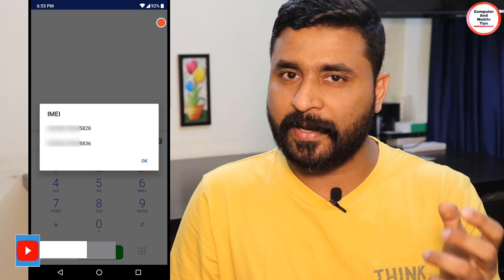IMEI Number on Mobile Phone/IMEI Tracking?Everything You Need to Know-COMPUTER AND MOBILE TIPS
What is imei number on mobile phone ? what are the use of imei no. ? how imei number use for trace mobile location & is it possible to hack any smartphone using their device imei number ? If someone has your mobile phone IMEI number, what harm could be done all exaplained in Malayalam